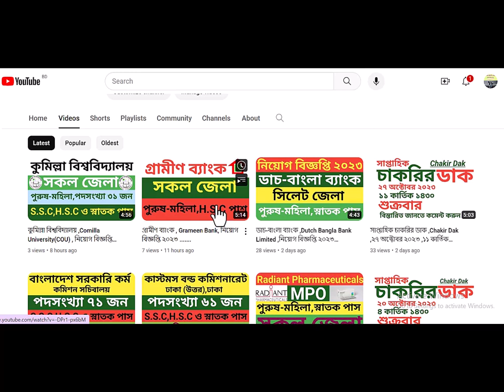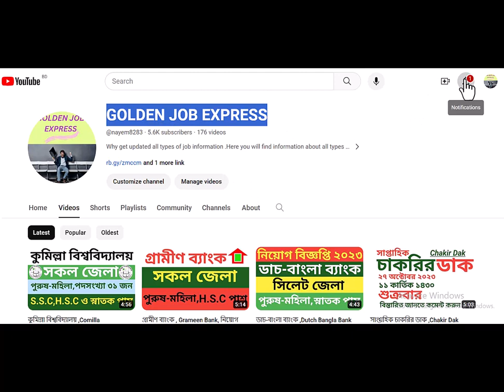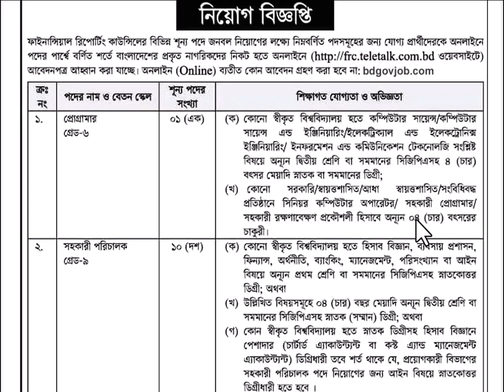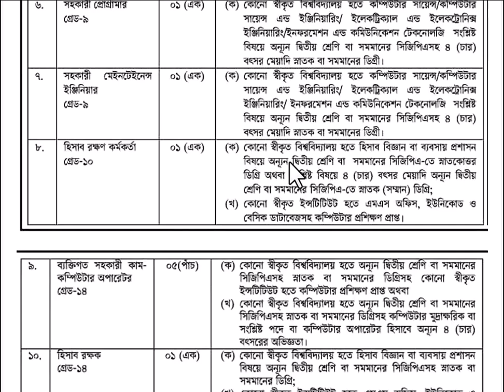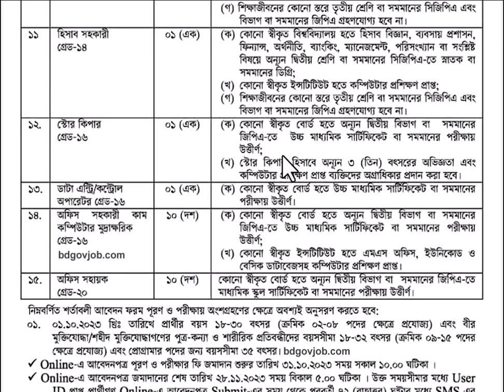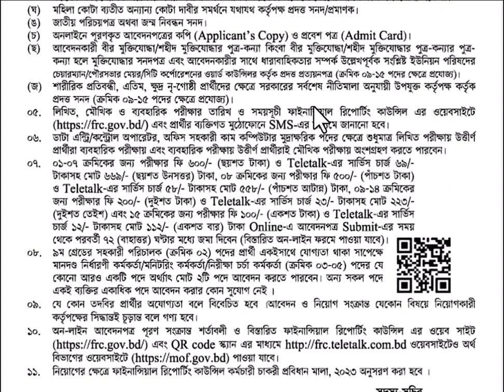ফাইনান্সিয়াল রিপোর্টিং কাউন্সিল,Financial Reporting Council (FRC), সরকারি নিয়োগ বিজ্ঞপ্তি ২০২৩....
সকল জেলা
পদসংখ্যা ৫৭ জন
পুরুষ-মহিলা
S.S.C,H.S.C ও স্নাতক পাস

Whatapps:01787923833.